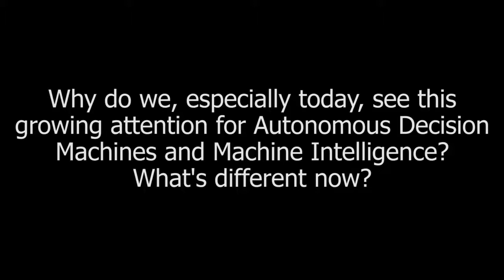Vanessa Evers - Why do we especially today